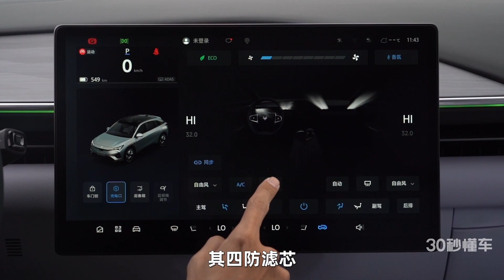极狐阿尔法T5开箱 同级少有800V架构 续航660公里不焦虑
现如今，极狐阿尔法T5无疑是一股清流，不仅在技术层面上展现了极狐品牌对未来出行的深刻理解，同时在设计上也呈现出独特的风格。接下来，请大家一起来感受下这台独具魅力的极狐阿尔法T5。